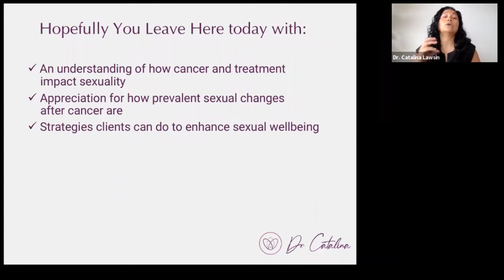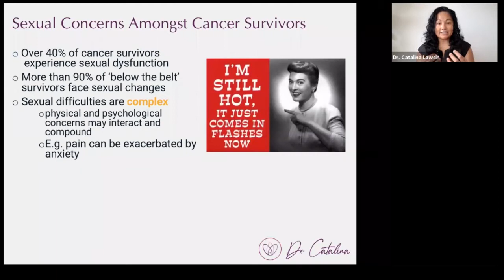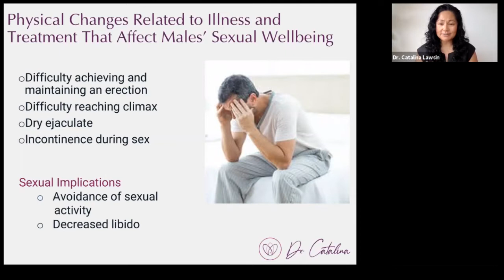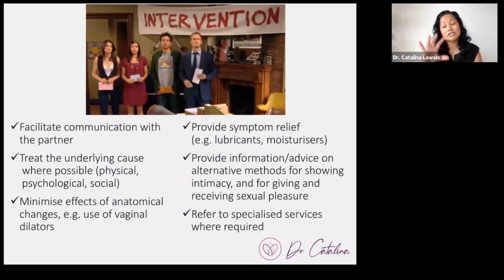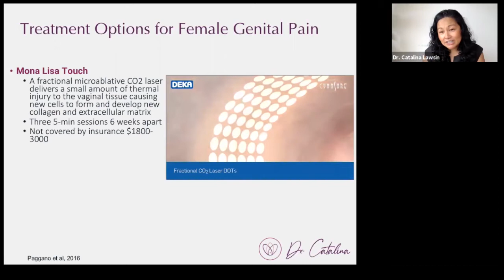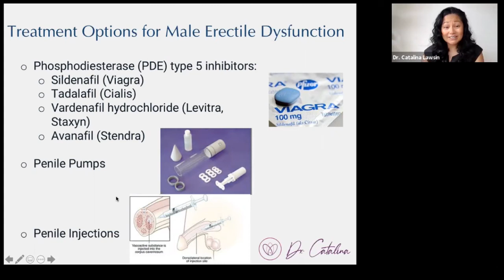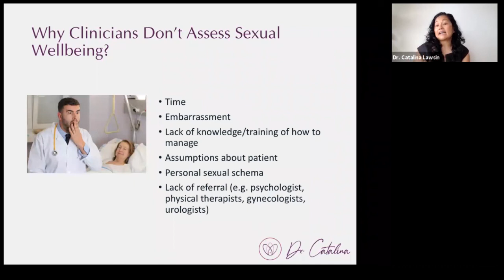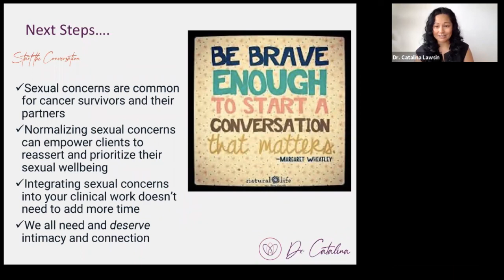Sex Therapy Lecture Series: Sex After Cancer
Sex Therapy Lecture Series: Sex After Cancer - How Mental & Medical Health Care Providers Can Provide Support & Improve Assessment

Dr. Catalina Lawsin goes through various psychological and medicinal strategies that mental and/or medical health care providers can use improve sexual well-being.